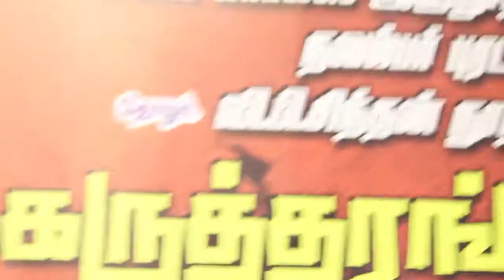வி.பி.சிந்தன் வழியில் சிந்திப்போம் - அ.சவுந்தரராசன்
கார்ல் மார்க்ஸ் இரு நூற்றாண்டு விழா, நவம்பர் புரட்சி நூற்றாண்டு விழா, வி.பி.சிந்தன் நூற்றாண்டு விழா என முப்பெரும் விழாக்கள் மார்க்சிஸ்ட் கம்யூனிஸ்ட் கட்சியின் மதுரை புறநகர் மாவட்டக் குழுவின் சார்பில் மதுரையில் நடைபெற்றது. இதில் கலந்து கொண்டு மார்க்சிஸ்ட் கம்யூனிஸ்ட் கட்சியின் மத்தியக்குழு உறுப்பினர் அ.சவுந்தரராசன் ‘சிந்தன் வழியில் சிந்திப்போம்’ என்ற தலைப்பில் பேசியது...